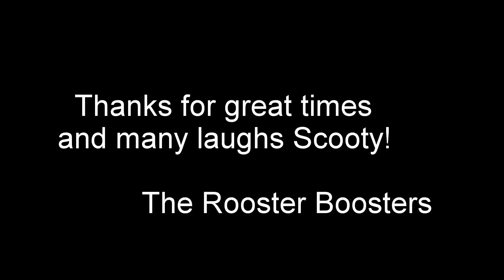Scooty pheasant hunting at his best!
Some good early season footage of some great ND Pheasant hunting!